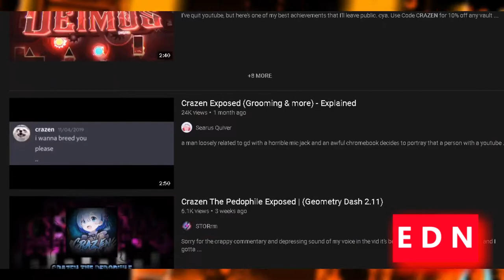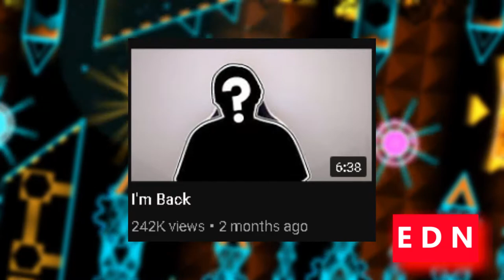Epic Dasher News: Riot Returns, Crazen Exposed, Breeze Strikes RedHuseey || Episode 1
My first news episode, more to come!